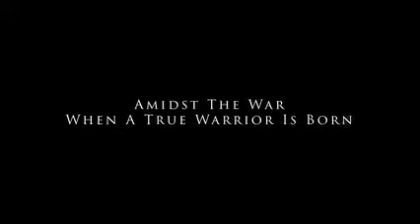Nawmai//The Wancho Warrior//official trailer//Full movie is going to be released soon.